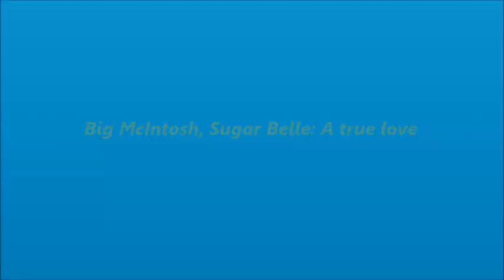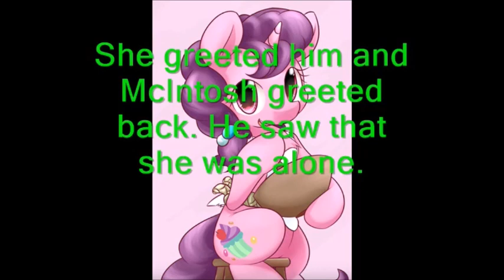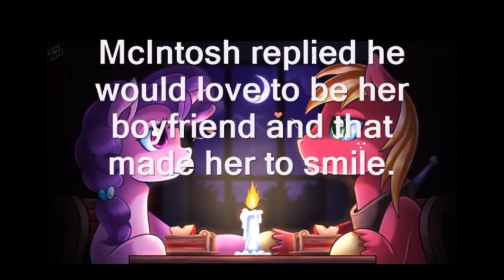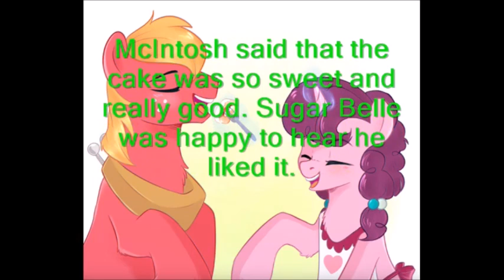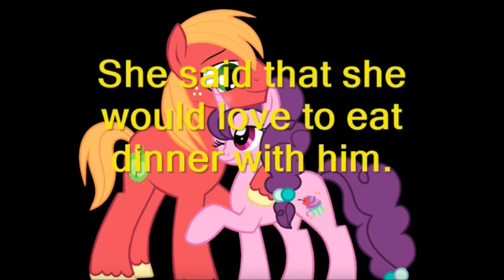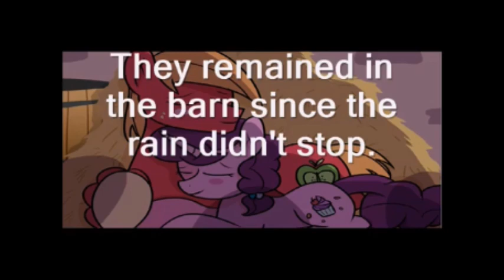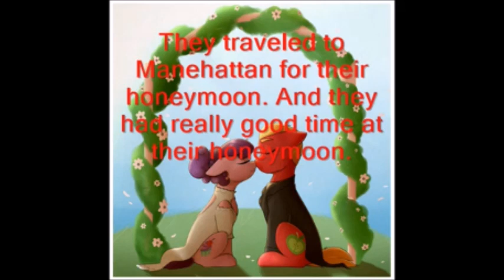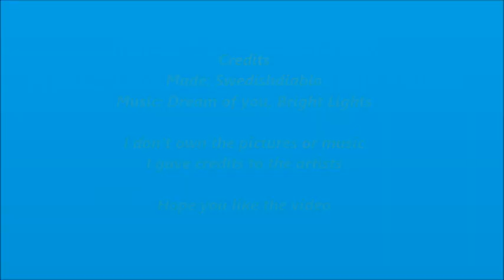Big McIntosh, Sugar Belle: A true love (remake)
A short fanfiction MLP FiM film about Big McIntosh and Sugar Belle.